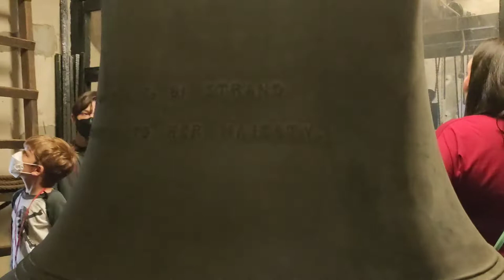clock tower Cardiff castle sneak peek full video coming soon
inside and outside of the clock tower Cardiff castle